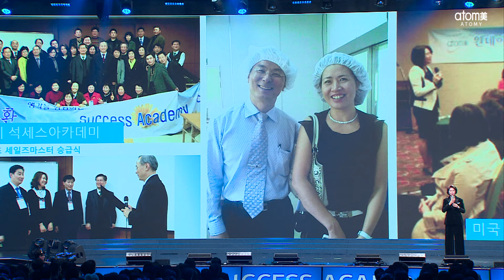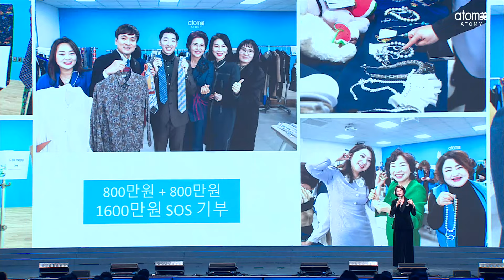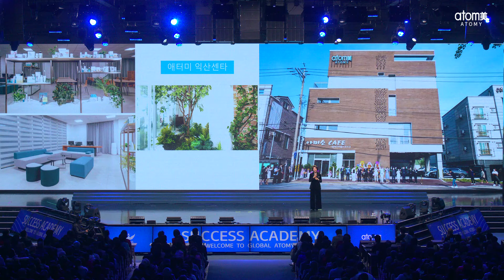[리더환영사] 애터미에 대한 확신과 자신감이 생기면 두려움이 없어진다ㅣ박정수IMㅣ2024년 1월 19일 석세스아카데미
애터미 석세스아카데미 리더환영사 오롯 비전홀 박정수임페리얼마스터 초창기 세미나 건전한문화 화장품 경영방침 나눔문화 기부문화 S)S#도경희#50억#바자회#이익금#자전거#페달#성공

2024년 1월 19일 석세스아카데미

자부심이 생기는 애터미문화

제품과 성공자를 파는 회사 애터미
애터미는 건전한 문화정립으로
본보기가 되고 있습니다

애터미의 SOS 활동과 기부로
나눔 문화를 정착시키는데
애쓰고 있습니다

애터미 사업은 자전기타기와 같습니다
오르막길은 너무 힘들지만
평지는 페달만 밟으면 갈 수 있습니다
내리막길은 운전대를 꽉 잡아야 합니다

처절하게 처절하게
애터미 사업에서 답을 찾으세요